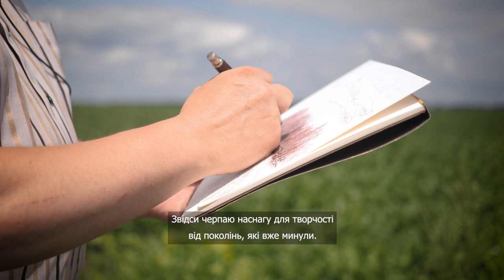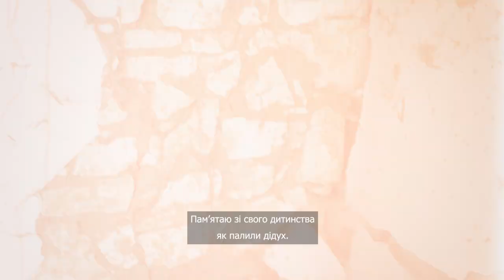На цьому хуторі тричі був Іван Франко. Історії (не) забутих сіл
На хуторі Драгоманівка залишилось 6 родин. Тут проживає й правнучка засновника цього хутора. Сюди тричі приїздив Іван Франко та читав тут свої вірші. Історію цього хутора дивіться у цьому випуску проєкту «Історії (не) забутих сіл».